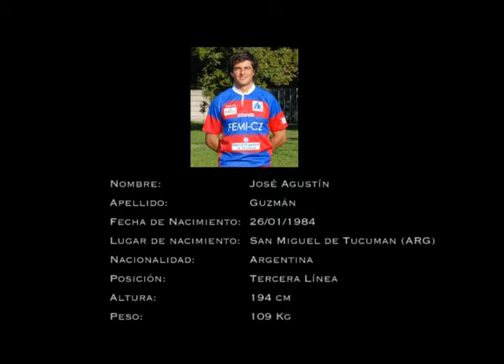José Agustín Guzman